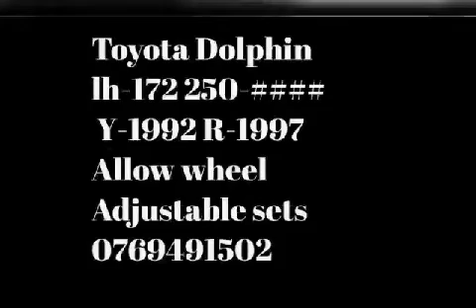For sale Toyota Dolphin lh #102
Dolphin LH 102
Year 1992
Register 1997 ,
Alowheel, esstable set ,dual a/c
Good condition
Kaluthara